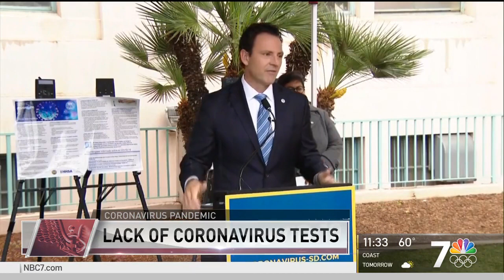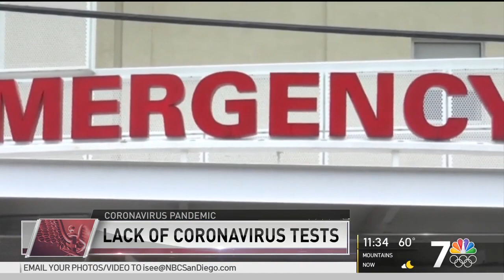Supervisor on Testing Kits - NBC San Diego